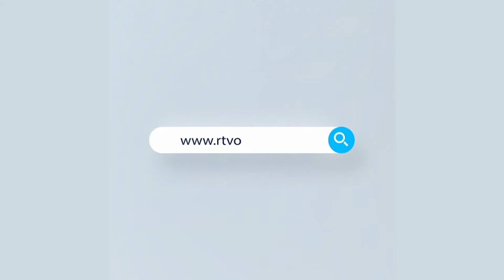গণপরিবহনে বাড়তি ভাড়া নেয়া হলেও মানা হচ্ছে না, স্বাস্থ্যবিধি আর সামাজিক দূরত্ব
স্বাস্থ্যবিধি মানছে না রাজধানীর বেশিরভাগ রুটের বাস, মিনিবাস, হিউম্যান হলারসহ গণপরিবহন। গাদাগাদি করে যাত্রী পরিবহন করে আদায় করা হচ্ছে ৬০ ভাগ বেশি ভাড়া। অন্যদিকে মাস্ক ব্যবহারে যাত্রীরাও উদাসীন। এ অবস্থায় স্বাস্থ্যবিধি রক্ষায় ভ্রাম্যমাণ আদালত পরিচালনার সিদ্ধান্ত নিয়েছে সরকার।

News : গণপরিবহনে বাড়তি ভাড়া নেয়া হলেও মানা হচ্ছে না, স্বাস্থ্যবিধি আর সামাজিক দূরত্ব

- Team RTV